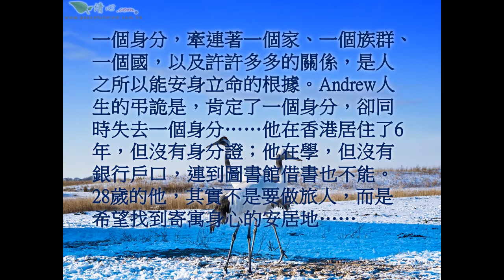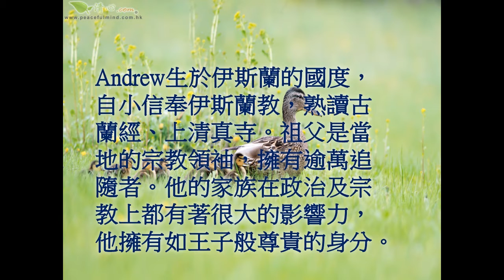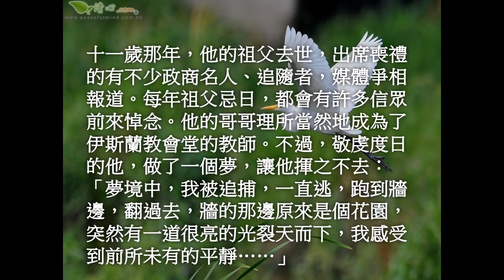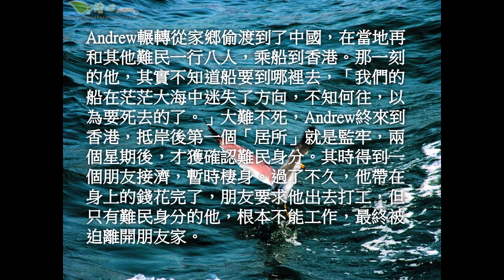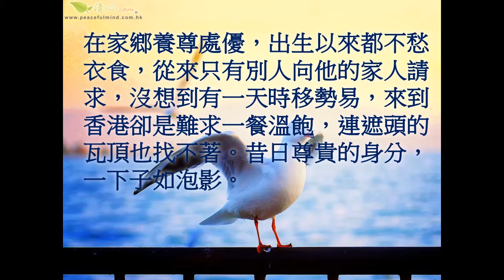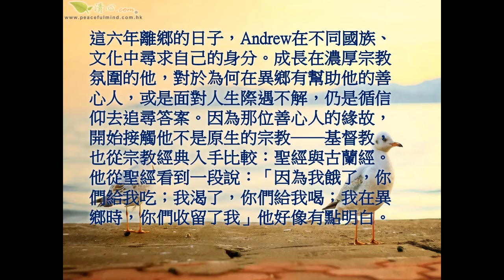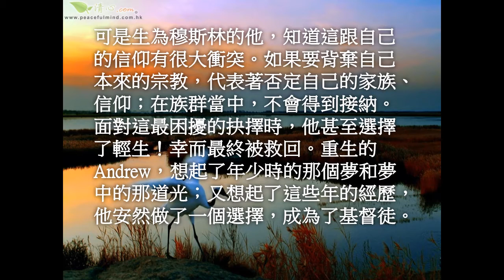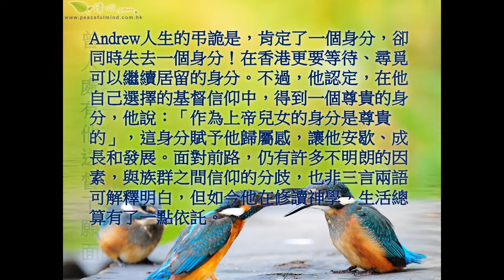Andrew－不是旅人 宗教